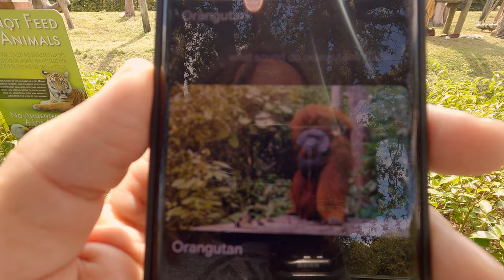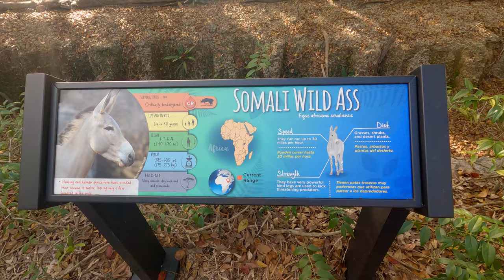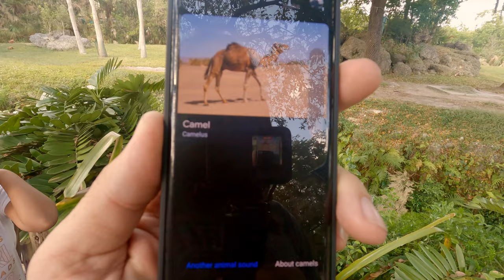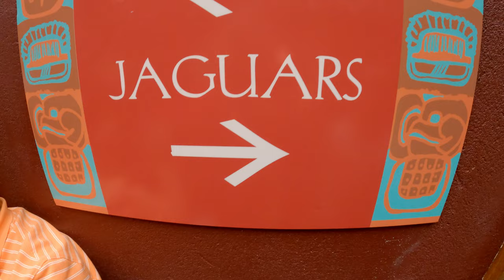Talking to Animals at Zoo Miami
We took the kids and our nephew to Zoo Miami to see how many animals we could talk to.